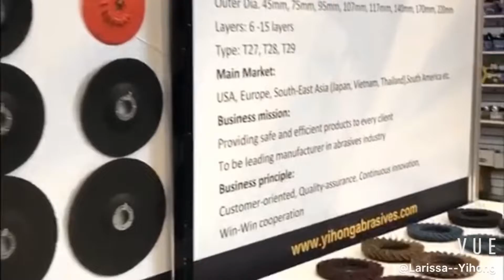Bosch X-Lock Backing Plates for Flap Discs Supports OEM by Yihong Abrasives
“Jia County Yihong Abrasives CO., Ltd”

We supply：
✅All kinds of flap disc,fiberdisc,velcro disc
✅Flap wheel, Cutting wheel and Grinding wheel
✅Fiberglass backing pad and adhesives
✅Abrasive rolls, belt, sheets
✅Flap disc full line machines